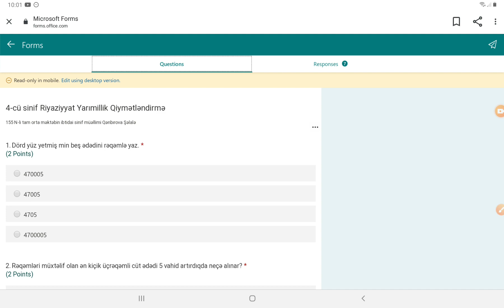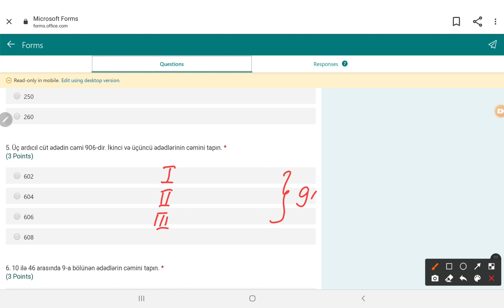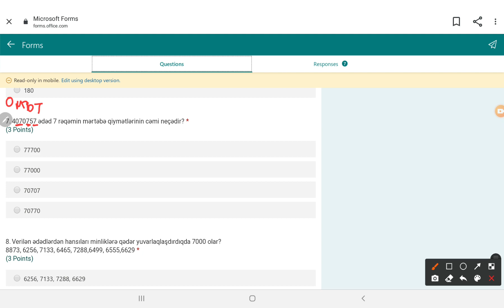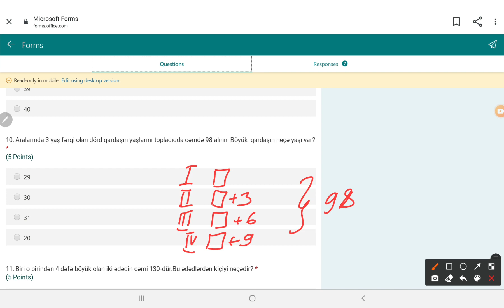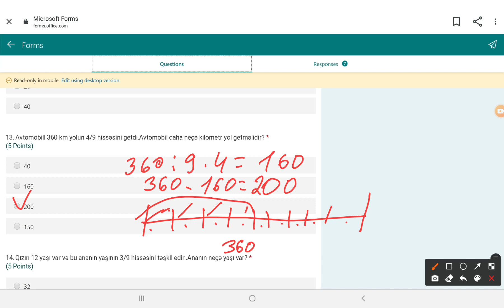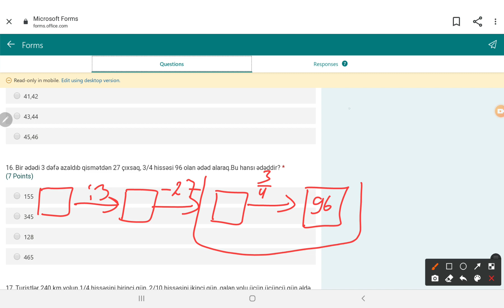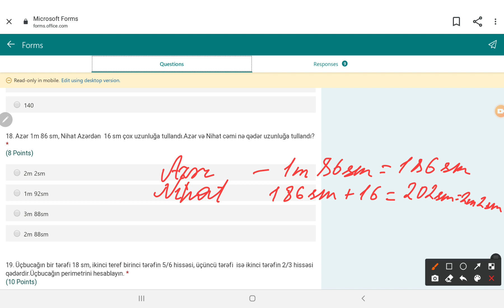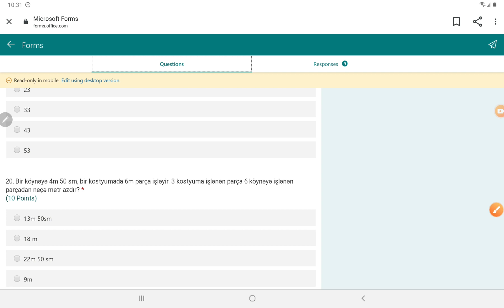4-cü sinif riyaziyyat YARIMİLLİK QİYMƏTLƏNDİRMƏ